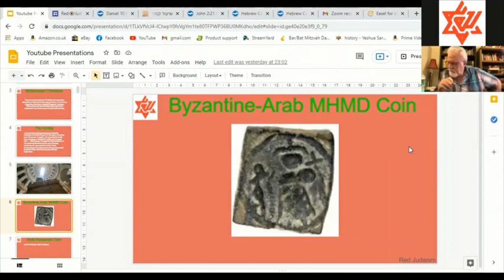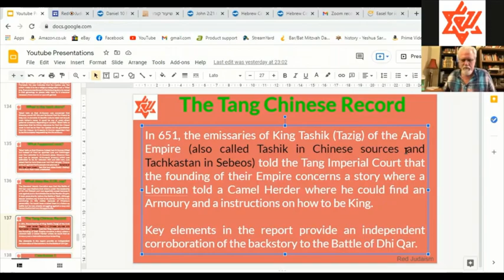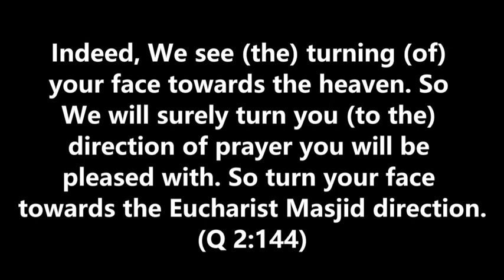68 Joe's Jewish View on Islam's Origins Part 3